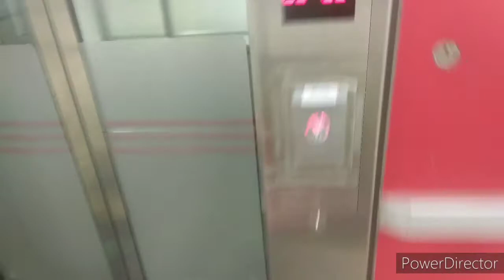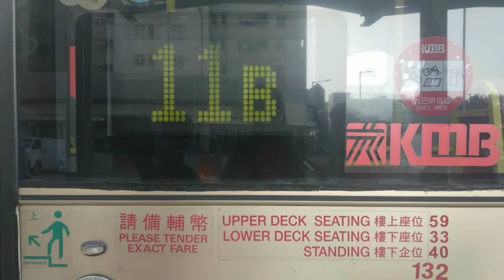九龍巴士KMB 3ASV466 KU6118紀念特輯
備註:
此車已於2020年10月27日退役